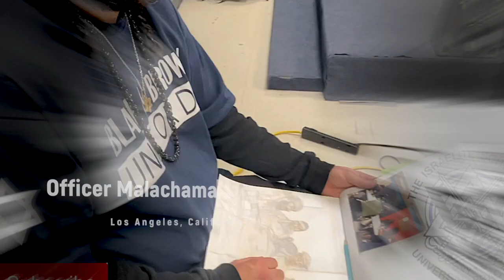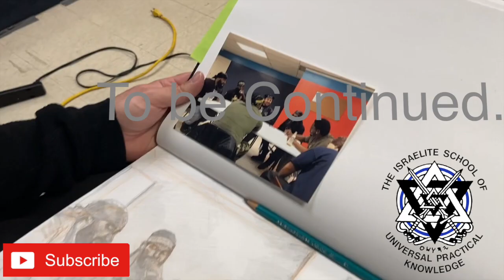Blacks and Mexicans In Southern California (Part 1)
Blacks and Hispanics of the Israelite School of UPK speaks about the Black and Brown Unite or Die Movement taking place right now under the ISUPK Banner in Southern California. These brothers speak on how they met and the lives from which they came, Gang violence and all. As these men come together, we see how strong we can become as a people, irraticate violence and turf our ghettos into paradise. ISUPK Los Angeles, San Bernardino, San Diego, Southern California only on Nach Tv.